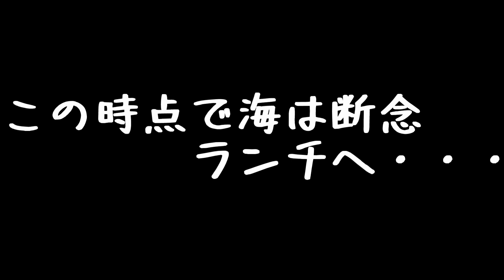【原付きツーリング】攻める！ ダサいバイクで海を目指したらトラブル・・・ 【スーパーカブ、タウンメイト】 遠野 岩手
2019年7月15日 海の日
海を目指してみたのですが・・・

【バイク】
・SUZUKI GSX750S KATANA
・GASGAS EC250
・YAMAHA TOWN MATE

【使用機材】

ネイキッドフレーム

編集ソフト

※アマゾンアソシエイトのリンクです。